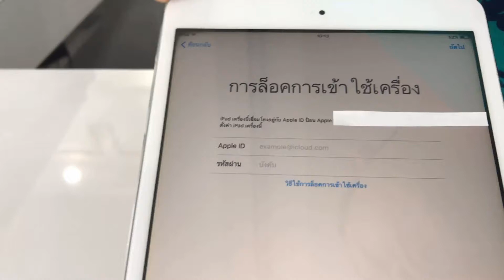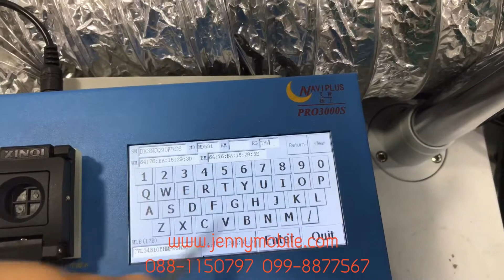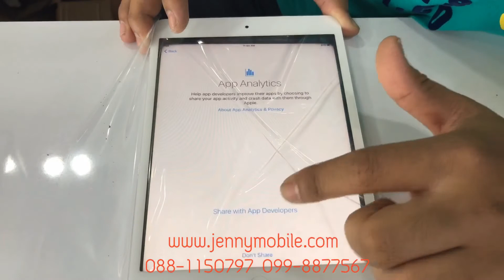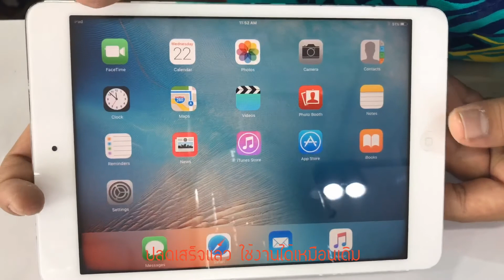แก้ไอคราวไอแพด iPad Mini แบบเปลี่ยนไอซี ปลดได้ทุกเครื่อง Jenny Service บางกะปิ รามคำแหง 099-8877567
iPad Pro 12.9 เปิดไม่ติด บอร์ดเสียไม่ต้องเปลี่ยน ร้านเรารับซ่อมเมนบอร์ด apple โดยไม่ต้องเปลี่ยนยกชิ้น ตรวจเช็ควอเคราะห์หาจุดเสีย แล้วเปลี่ยนเฉพาะตัวที่เสียได้ ด้วยเครื่องมือที่ทันสมัย ประสบการณ์มากมายมากกว่า 30000 เครื่องทั่วประเทศ
✔️ รับงานซ่อม iPhone iPad Macbook iMac ออนไลน์ ส่งซ่อมทางไปรษณีย์ และขนส่งเอกชนทั่วประเทศ
✔️ รับซ่อมเมนบอร์ดเสีย Logic Board เสียเราซ่อมได้ ไม่ต้องเปลี่ยนทั้งแผง ในราคาแสนแพง
✔️รับเปลี่ยนหน้าจอ,เปลี่ยนแบตเตอร์รี่,เปลี่ยนอะไหล่ทุกชิ้น
✔️ รับงานซ่อมราคาส่งสำหรับร้านค้า ทั่วประเทศ
✔️ รับปลดล็อก EFI Bios iCloud MacBook iMac iPad iPhone ปลดไอคราวแบบฮาร์ดแวร์ เปลี่ยนชิปไอซี
✔️ รับงานซ่อมกระจกจอมือถือ : iPhone ด้วยเครื่อง oca มาตรฐานโรงงาน
✔️ ซ่อมโดยช่างผู้เชียวชาญเฉพาะทางโดยเฉพาะ เมนบอร์ดไม่ช้ำ วิเคราะห์ ฟันธง ซ่อมตรงจุด
✔️ เครื่องมือทันสมัย มาตรฐาน สำหรับซ่อมไอโฟน ไอแพด ไอแม็ค แม็คบุ๊ค โดยเฉพาะ เรารู้ลึก รู้จริง
✔️ เราซ่อมมาแล้ว มากกว่า 30,000 เครื่องทั่วประเทศ ทุกจังหวัดเคยส่งมาซ่อมกับเราหมดแล้ว
✔️ รีวิวผลงานส่งจากต่างจังหวัดทั่วประเทศคลิ๊กลิงก์

☑️📲 งานส่งซ่อมทาง ปณ. เครื่องที่ผ่านการซ่อมจากที่อื่นมาแล้วรบกวนแนบเงิน 100 บาทมาด้วยครับ ห้ามลืม ห้ามเนียน ทุกกรณี กรณีซ่อมต่อไม่ได้จะไว้ใช้ส่งของกลับ
☑️📲 งานซิงๆ ไม่เคยซ่อมจากร้านอื่น ไม่ต้องแนบเงิน 100 บาทมา หากทางร้านซ่อมไม่ได้จะส่งกลับให้ฟรี
☑️📲 เครื่องตกน้ำ เครื่องตกกระแทก หรือเครื่องที่ส่งเข้ามาประเมินราคาซ่อมก่อน ต้องแนบเงินจำนวน 100฿ มาด้วย
☑️📲 อุปกรณ์เสริม ทุกชนิดที่ไม่เกี่ยวกับงานซ่อม ไม่ต้องส่งมานะครับ เช่น ซิมการ์ด เข็มจิ้มซิม เมมโมรี่ เคส สายชาร์จ Adapter กล่อง คู่มือ ฯลฯ หากสูญหายไม่รับผิดชอบทุกกรณี และห้ามดราม่า รับผิดชอบเฉพาะเครื่องที่ส่งมาซ่อมเท่านั้น

📮 ที่อยู่หน้าร้าน.
และที่อยู่ในการจัดส่งซ่อมทางพัสดุไปรณีย์
[ Jenny Service ]  ติดกับแยก 32
นายธีระพงษ์ ตรงศูนย์ (ช่างอ้น)
เลขที่ 128/4 ซอยรามคำแหง 24 แขวงหัวหมาก เขตบางกะปิ กทม 10240 โทร.

เส้นหลังราม ซอยรามคำแหง 24 แยกที่ 32 ไกล้มหาวิทยาลัยอัสสัมชัญ [ABAC] โทรสอบถามได้เลยครับ

🖥 เช็คสถานะงานซ่อมออนไลน์ได้ที่
(รับโทรศัพท์ตามเวลาเปิดร้านครับ โทรมาผมไม่รับ อาจติดงานซ่อมอยู่ ให้เว้นช่วงเวลาโทรสัก 5-20 นาทีครับ)

ซ่อมไอโฟน ซ่อม iPhone ซ่อมไอแพด ซ่อม iPad

ร้านซ่อมไอโฟนรามคำแหง บางกะปิ รามคำแหง พระราม 9 หัวหมาก ลาดพร้าว เดอะมอลบางกะปิ ตะวันนา มีนบุรี นวมิน